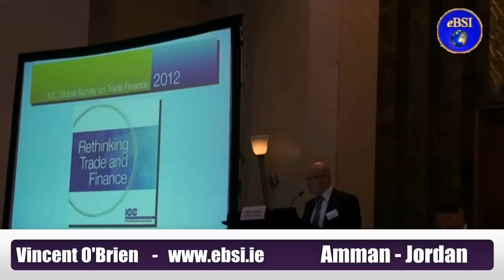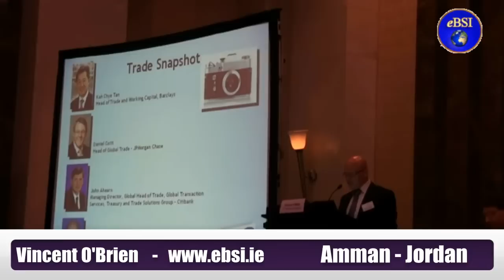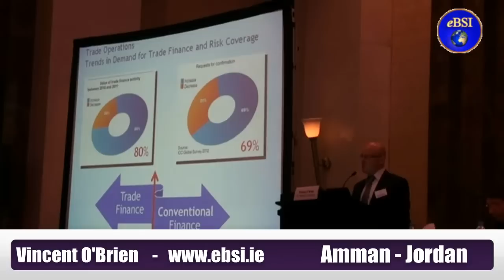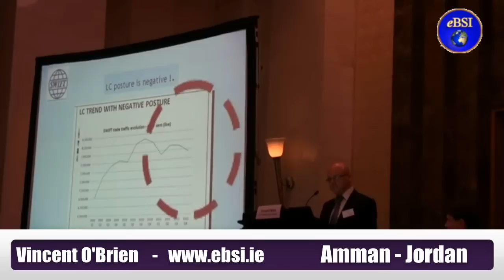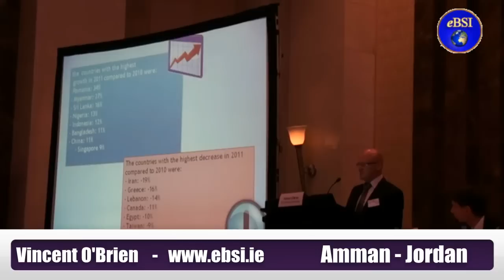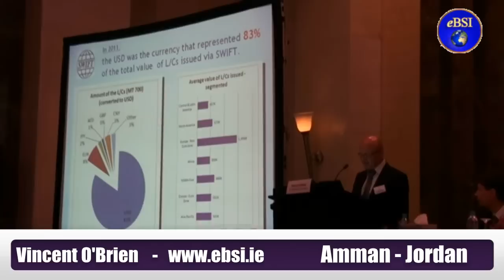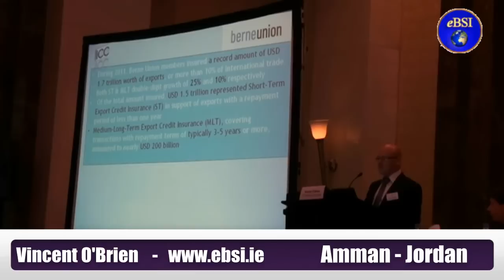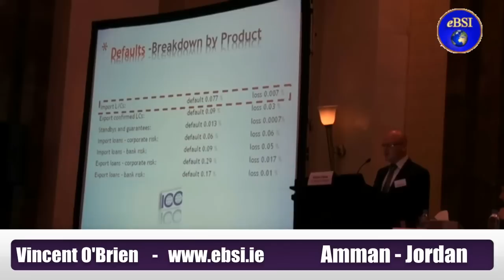ICC Global Trade Finance Survey Results 2012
Vincent O'Brien delivers a presentation on the latest ICC Global Trade Finance Survey 2012 presented at a major conference in Amman Jordan